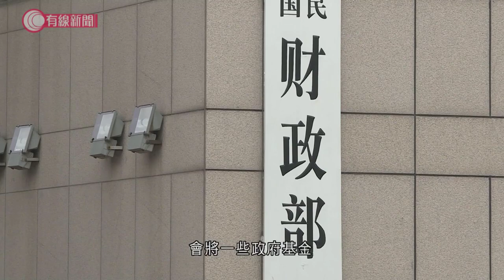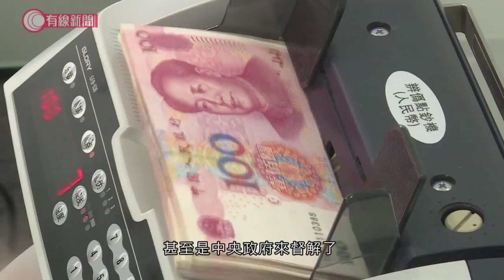疫情下地方財政亮紅燈 庫房不夠付工資；學者：不限縣級 是全國問題 - 20200507 - 有線中國組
【疫情下地方財政亮紅燈　庫房不夠付工資】
【學者：不限縣級　是全國問題】

新華社轄下的《瞭望》新聞周刊報道，受疫情影響，中部省份的部分縣今年首季度財政收入大跌一半或以上，財政儲備跌至低於安全水平。有縣長透露，庫房中可用的錢不足3成，不足夠支付未來一個月的工資開支。

縣政府背負巨大財政壓力，上一級的省政府又知不知道？

記者問過該省的財政廳，負責人表示，有實時監控縣市的庫房餘額，目前無發現低於安全線的情況。有縣長解釋，縣級財政部門為了避免被省領導約談，會將一些政府基金暫時轉移到庫房，不過這些錢其實「能看不能用」。

北大經濟學教授蘇劍就指，財政問題不僅限於縣級政府，而是全國問題：「其實中央政府可能估計這一季度的稅收也是負(增長)的，從中央政府的角度來看，它可以發債，再往下各級政府走的話，它舉債的能力越來越差，風險肯定是上級政府來承擔了。」

他又提醒，部分基層政府已背負一大筆地方債，「地方政府經常這樣幹，它就是報喜不報憂，到真正遇上問題的時候，馬上會出現大問題，這是中國行政部門中的常態。去年年底的時候，當時地方政府的債務問題已經相當嚴重了，如果這樣一爆發的話，接下來肯定會非常嚴重。」

蘇劍認為，即使全面復工復產都無可能填補到全國近月的財政虧損，建議中央考慮變賣國有資產，例如國企股權，緩解暫時的財政壓力。

相關影片:
1. 虎門大橋至今仍未重開　內地專家：乃渦振現象，不影響安全　香港土木工程師：恐金屬疲勞 - 20200506 - 有線中國組 - 有線新聞 CABLE News
3. 李慧琼宣布周五召開特別內會　郭榮鏗：別認為持著法律意見就可做主席 - 20200504 - 香港新聞 - 有線新聞 CABLE News